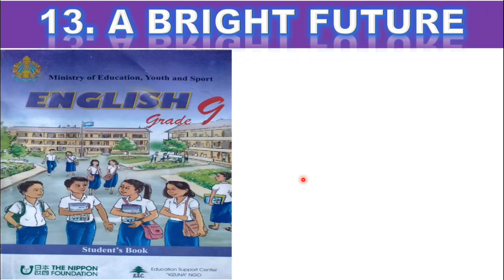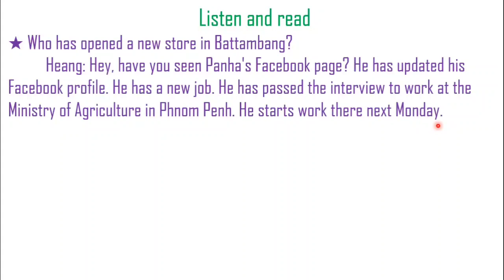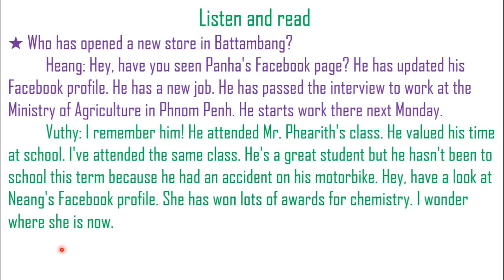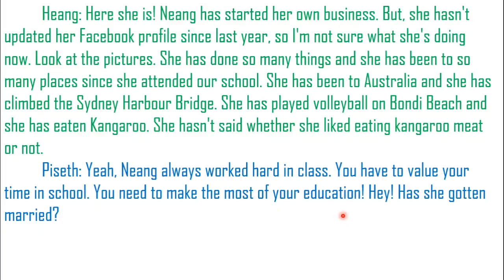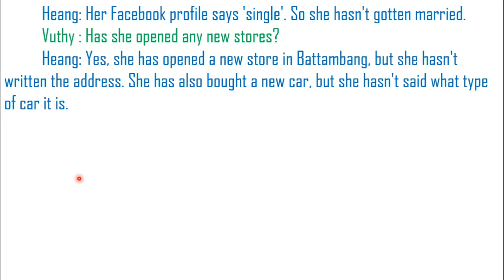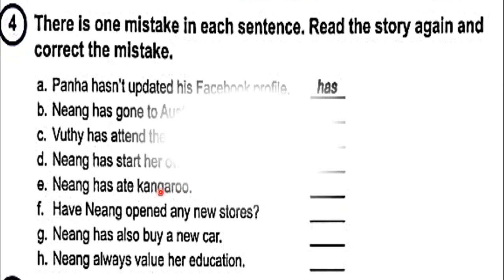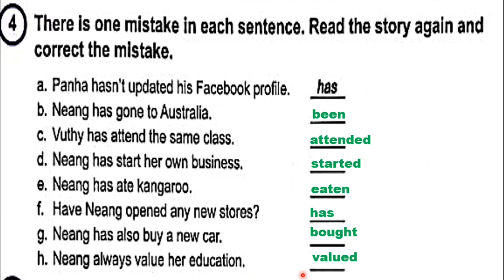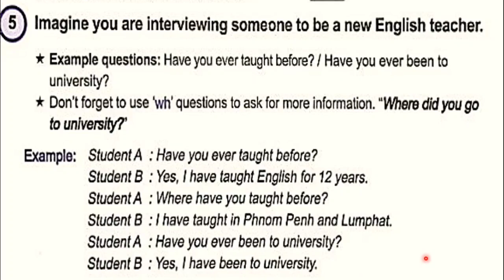13. A Bright Future C2 (the end) Englishgrade9 Chapter5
Hello everyone! today we will learn English in grade 9 Chapter 5: Educational. Unit 13. A Bright Future Section C:  A Success Story. Part C2. Number3-5.Thanks for practicing with me.
13. A Bright Future